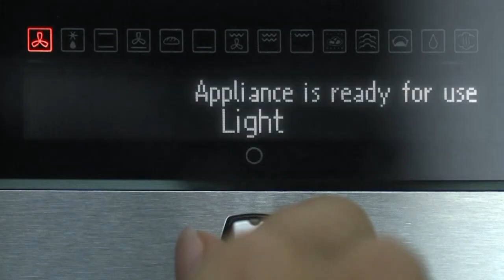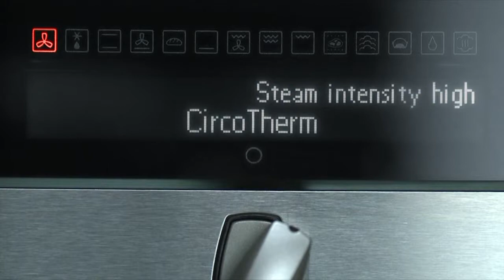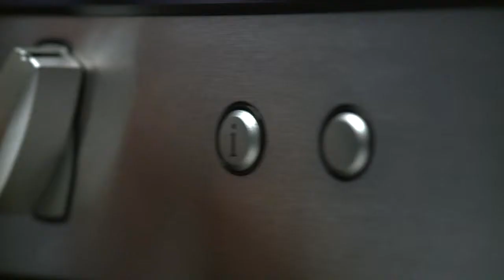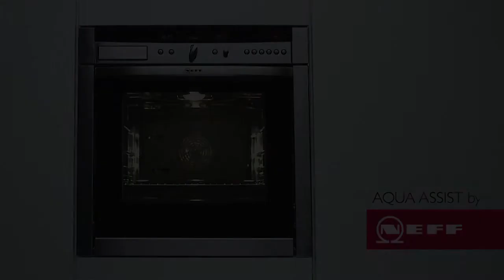Ruislip Appliances Discover AquaAssist technology by Neff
Neff AquaAssit ovens to help your baking and Roast dinner be that little bit better we have the models for sale in our showrooms neff have developed Aqua Assit where you place water in a vessel inside the front of the oven and at certain points moisture is pulled into the oven cavity to make pastry more fluffily or roast even crispier on the outside and Moist on the inside